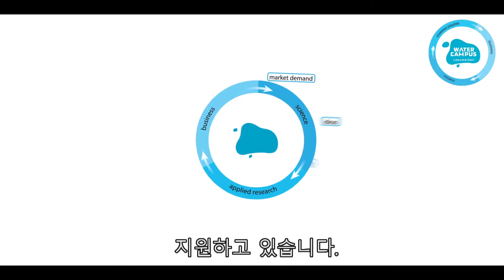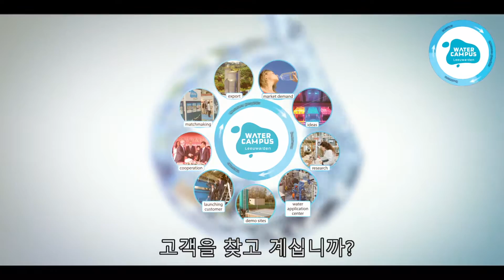Water Alliance Innovation Chain Korean Subtitles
The Water Alliance Innvotion Chain video with Korean subs